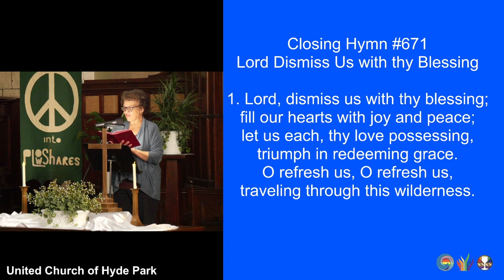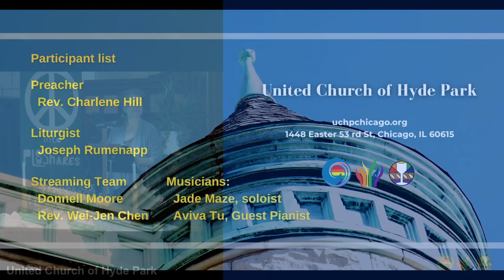Lord Dismiss Us with thy Blessing (UMH671)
closinghymn "Lord Dismiss Us with thy Blessing”
1. Lord, dismiss us with thy blessing;
fill our hearts with joy and peace;
let us each, thy love possessing,
triumph in redeeming grace.
O refresh us, O refresh us,
traveling through this wilderness.

2. Thanks we give and adoration
for thy gospel's joyful sound.
May the fruits of thy salvation
in our hearts and lives abound;
ever faithful, ever faithful
to the truth may we be found.

Musicians:
Jade Maze, vocalist
Aviva Tu, Guest Pianist